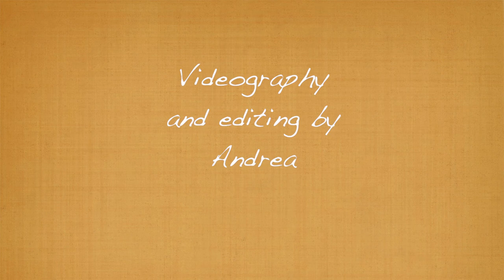Last OSF club training session for the year, 2014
The last session starts off fairly normal..laps..relays, then the coach loses his whistle and the fun begins!

Buckets normally used for corner drills become buckets to sit on and race on. The skulling action required is a lot more difficult than one would think! One rut or ice chunk and BAM..your off that bucket in a flash. Or they seem to have a mind of their own and don't seem to take the direction you want them to go in!

This year, there was a long tunnel of terror, constructed from the safety mats used on the corners. Always good fun until some clown crashes and a 70kg mat comes astray!

2014 was a long year. The season started earlier than normal and being an Olympic year, there was some excitement with that. On top of that, Nationals were held here in Melbourne (as they will be again this year). There was lots of club racing and the Autumn Sprint cup.
Some of the skaters took time off over summer. Some of them continued training off the ice, or kept their training up  mixing it with the Australian team trainings that are always conducted at some ungodly time of the early morning. Having early evening trainings for the club makes the sport positively civilised! As you can see, the club has skaters of all ages, and abilities. Each individual honing their art which takes years as it is a highly technical sport that does require some strength and fitness along the way. Oh, and a sense of fun is also a pre-requisite!